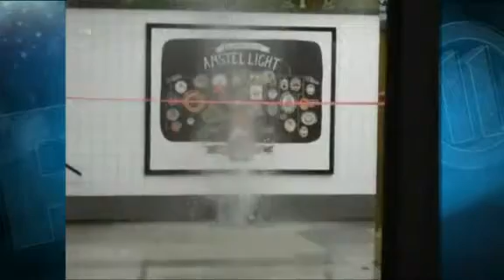Heidi Kole on WPIX 11 News about Flash Floods in NYC Subways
Big Storms hit NYC this week &in just minutes the NYC Subways got more than flooded. Greg Mocker of PIX 11 News chats w/ me on Busking, NYC, Storms & Flash Flooding in the NYC Subways